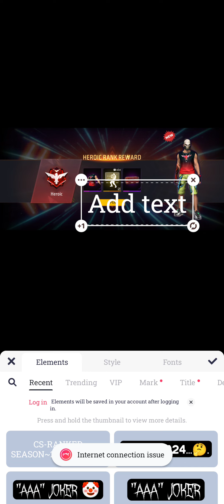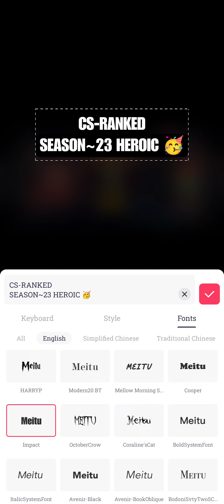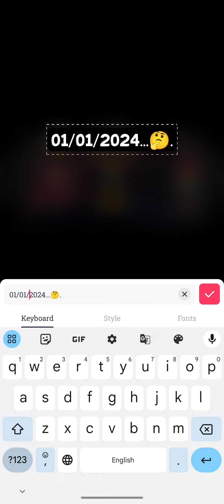FREE FIRE 🤯 YOUTUBE THUMBNAIL EDITING 😱 ( 02/02/2024 ) 🤔.